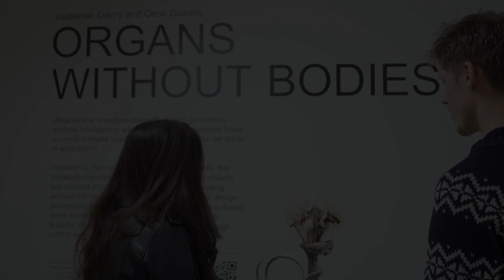Organs without Bodies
We are currently in an AI revolution. Big AI models are writing entire books, and generating art sold worth millions. Soon content made from big AI models will start to permeate our intimate shared and home spaces. As these digital designs are given a body through advanced 3D printing technologies, any artifact can be generated almost instantaneously. What kind of transformative effect will this have on us as humans and on our meaning making? What will be the role of the human in the loop? Will this lead to a surge in human creativity and expression, or will the constraints of these models end up dictating human meaning and reinforce biases?